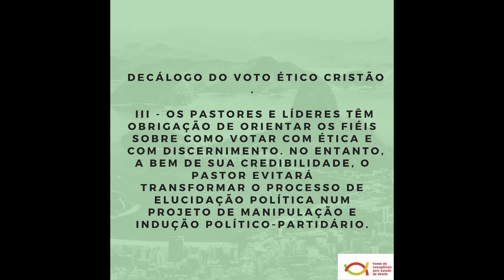[Capítulo 03] Orientação sobre como votar com ética e discernimento - Decálogo do Voto Ético Cristão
Para acessar todos os 10 capítulos do Decálogo do Voto Ético Cristão basta acessar a nossa PlayList

Priscilla dos Reis Ribeiro,

licenciada em música pela Unirio, bacharel em Teologia pelo Seminário Teológico Escola de Pastores e pós-graduada em Educação pela Harvard Graduate School of Education. Mestra em Teologia Histórica pelo Centro Presbiteriano de Pós Graduação Andrew Jumper da Universidade Presbiteriana Mackenzie, leciona disciplinas de História na Escola Teológica Reformada desde 2005. É membro da Igreja Cristã Carioca, integrante da Frente de Evangélicos pelo Estado de Direito e do Coletivo Fé e Política Reflexões além de ser colaboradora do Coletivo de feministas cristãs RUAH, do Projeto Redomas e da Rede Madalenas. Atualmente concentra suas pesquisas nos temas: teologia decolonial, religião e relações de poder, política, cultura e gênero.

Alexandre Gonçalves

Pastor da Igreja de Deus , ordenado em 1994, foi missionário da Jocum por 6 anos, atuando em Cuba com implantação de grupos caseiros e em comunidades carentes do Rio de Janeiro.

Bacharel em teologia e direito e licenciado em letras, se diz apaixonado pela teologia prática. Especializado em implantação de igrejas pelo SEMISUD em Quito, onde aprendi os princípios do que chamo de “teologia do pobre”.

Servidor público e diretor parlamentar do Sindicato dos Policiais e Servidores da Polícia Rodoviária Federal em Santa Catarina (SINPRF-SC). Articulista de alguns blogs e sites entre eles, The Intercept Brasil.

Paulo Cappelletti

É pastor, escritor,  mestrado e doutorado em Ciências da Religião pela Universidade Metodista de São Paulo. Atualmente é professor da Faculdade Latino Americana de Missão e professor da Faculdade Teológica Sul Americana. Fundador e coordenador da Missão Sal. Sua ênfase no ministério com os excluídos e vulneráveis o tornou u.a das referências da Missão no Brasil. Como professor atua principalmente nos seguintes temas: missão, novo testamento, introdução aos costumes históricos do judaísmo nos tempos de Jesus. Participa de dois grupos de pesquisa o primeiro e na UMESP sobre educação e PUC Ipiranga sobre Teologia.

Uilian Corcino

Pastor, missionário, professor formado em Teologia, Pós graduando em Moderna Educação pela PUCRS, Atua no Conselho consultivo e da comissão de planejamento da Agência  Missionária AIME, integrante do movimento Missão na Íntegra, fundador e responsável pela página Foco Missionário.
Pai de Letícia e Maria Laura, esposo de Mirian Lima.
Um cooperador da missão de Deus no Mundo.

Regina Fernandes Sanches

Mestrado em Teologia e Práxis pela FAJE- Faculdade Jesuíta de Filosofia e Teologia, Mestrado livre em Missiologia, Especialização em História e Cultura Afro-brasileira e Indígena e graduada em Teologia. Professora de Teologia Sistemática, Teologia Latino-americana e História e Cultura Afro-brasileira e Indígena. Atuou como: coordenadora da graduação na FATE-BH (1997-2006), Faculdade Unida de Vitória (2010), CEEDUC (2012), Diretora Acadêmica da FATE-BH (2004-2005) e da FNB (2014). Atuação como docente nessas mesmas faculdades, no Centro Universitário Metodista Izabela Hendrix e na FTSA. Livros publicados: Teologia da Missão Integral, Teologia Viva, Como Fazer Teologia da Missão Integral, Teologia da Igreja e Uma Leitura de Gênesis. Pesquisa em Teologia Latino-americana, atuando principalmente nos seguintes temas: Teologia Latino-americana e Teologia Sistemática. Experiência (desde 1999) em organização e assessoria de instituições e cursos superiores de Teologia. Coordenação do processo de credenciamento institucional e autorização de curso da FATE-BH, Faculdade Refidim de Joinville e FLAM - Faculdade Latino-americana. Coordenação de reconhecimento de curso de Teologia da FATE-BH, FNB-Faculdade Nazarena do Brasil e FLAM - Faculdade Latino-americana. Produção de material didático para cursos de Teologia à distância.

Clemir Fernandes

Possui doutorado em Ciências Sociais pela Universidade do Estado do Rio de Janeiro (Programa de Pós-Graduação em Ciências Sociais - PPCIS-UERJ, 2017), graduação em Ciências Sociais pela Universidade Federal Fluminense (Licenciatura - 1997; Bacharelado - 1999) e mestrado em Ciências Sociais pela Universidade do Estado do Rio de Janeiro (PPCIS/UERJ, 2003). Atuou como assessor da Ong Viva Rio na área de Religião e Direitos, como pesquisador do Instituto de Estudos da Religião (ISER) em diversas investigações sociais como Ação Social das Igrejas Evangélicas, Religião e UPP, Religião e Prisões. Atualmente é pesquisador associado do ISER, especialmente no eixo Religião e Espaço Público. Tem experiência em Sociologia da religião e urbana com ênfase nos seguintes temas: religião, política e direitos; protestantismo e pentecostalismo; interfaces entre religião, estado, favelas e prisões.